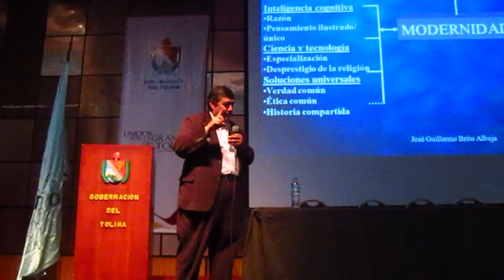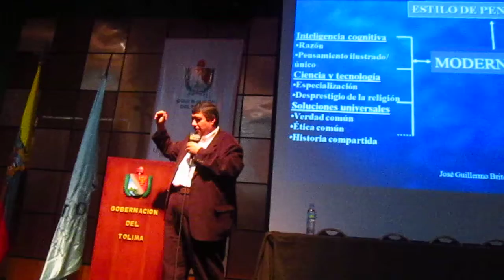Ultramodernidad y pedagogia 2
Conferencia sobre ultramodernidad y pedagogia dictada por el Dr José Guillermo Brito Albuja en el seno del x congreso pedagógico Codetol. Video 2